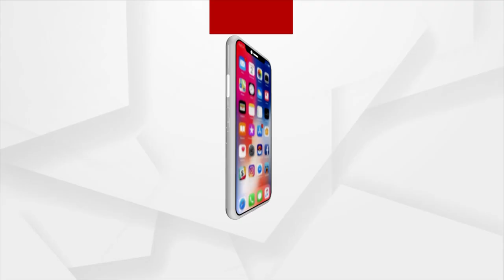ମୂଳ ନାହିଁ ଗଛ ଶାଖା ମେଲିଛି, କିଏ କହିବ ସେ କୋଉଠି ଅଛି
ମହାପ୍ରଭୁଙ୍କ ଦାନ୍ତକାଠିରୁ ଜନ୍ମନେଇଛି ବକୁଳବୃକ୍ଷ । ଶାଖା ପ୍ରଶାଖା ମେଲିଥିବା ଏହି ବୃକ୍ଷରେ ନାହିଁ ମୂଳ ବା ପ୍ରଧାନ ଗଣ୍ଡି । ଇଏ କେମିତି ସମ୍ଭବ ଓ କଣ ରହିଛି ତତ୍ତ୍ୱ, ଆସନ୍ତୁ ଜାଣିବା ।